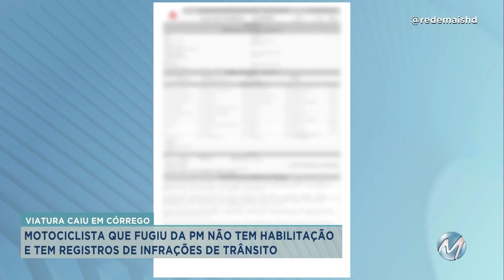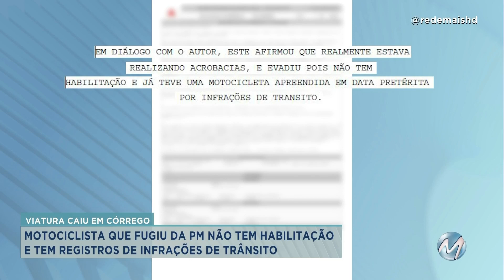Jacuí: viatura policial cai em córrego durante perseguição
Policiais perseguiam motociclista que fugiu de abordagem